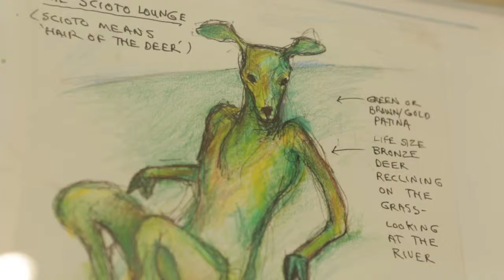Scioto Lounge deer sculptures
The two deer overlooking the banks of the Scioto River behind COSI have found a new friend. A third anthropomorphic deer by Santa Fe artist Terry Allen was recently installed along the Town Street bridge. Titled Scioto Lounge, the deer sculptures all seem to dreaming about the possibilities of the revamped waterfront.